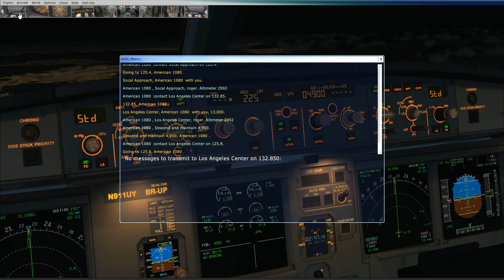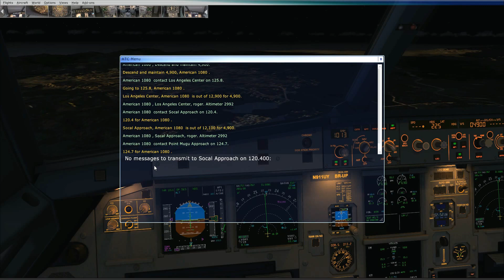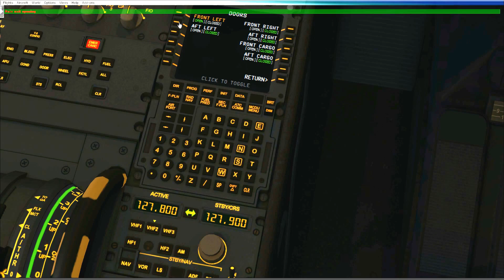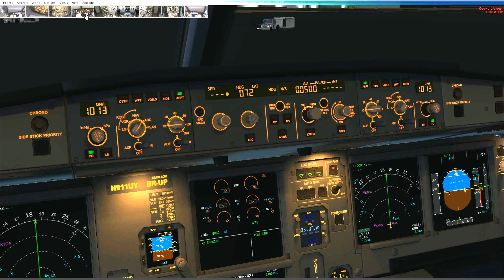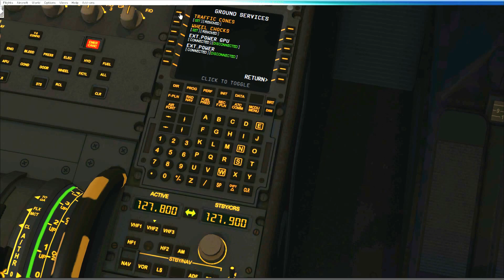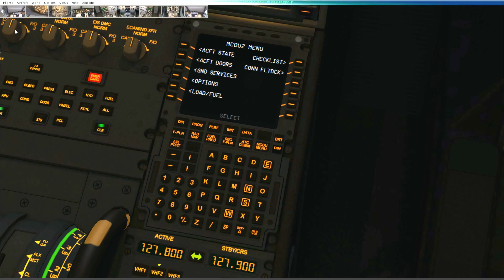Microsoft Flight Simulator Klas to Klax fl180 night flight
Just a small flight. for fun with gsx in the end.